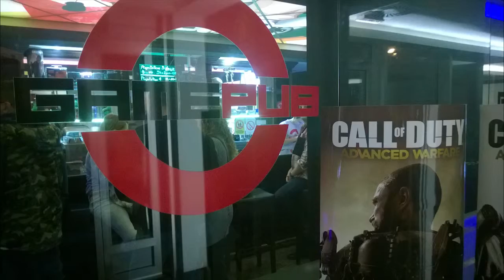Call of Duty: Advanced Warfare - Computerland promocija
Bili smo u prilici da prisustvujemo promociji povodom launch day-a najnovijeg izdanja iz Call of Duty franšize – Advanced Warfare, tradicionalno organizovanu od strane Computerland-a u Game Pub-u u TC Stadion u Beogradu.

Igra se nalazi u prodaji, i možete je naručiti preko Computerland web prodavnice, a što se tiče cena, PC verzija košta 7499 din, verzija za PS3 i Xbox 360 košta 8499 din, dok cena igre za next gen konzole iznosi 8999 din.

KlanRUR - Online Gaming Community